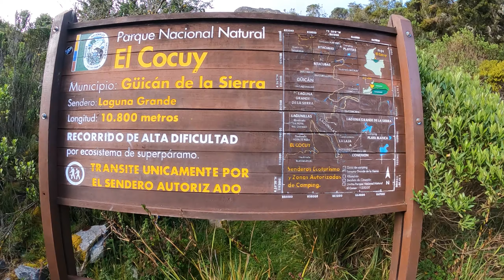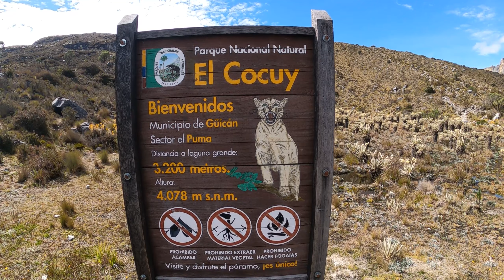Laguna Grande Hike - Colombia, El Cocuy National Park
Second day of the Triologia Hike at El Cocuy National Park in Colombia. Hiked up a mountain adjacent to Pulpito del Diablo and reached Laguna Grande de la Sierra.